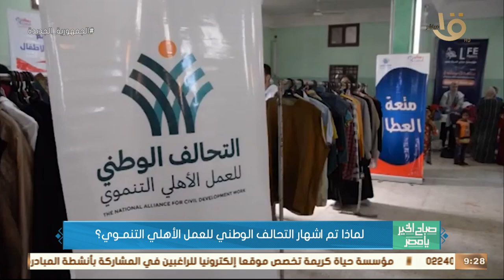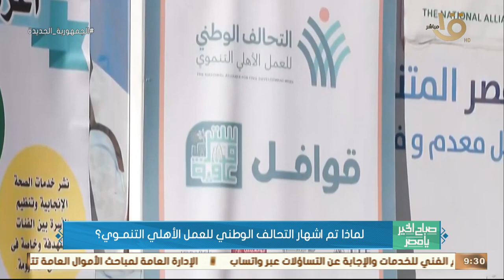صباح الخير يا مصر | لماذا تم اشهار التحالف الوطني للعمل الأهلي التنموي؟